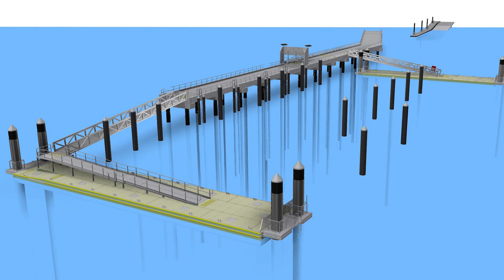Clump Point Jetty Construction Timelapse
The Jetty Specialist design & construct the Clump Point Boating Infrastructure Project including concrete jetty, aluminium pontoons & a concrete floating walkway.